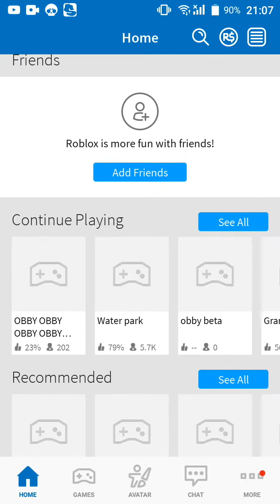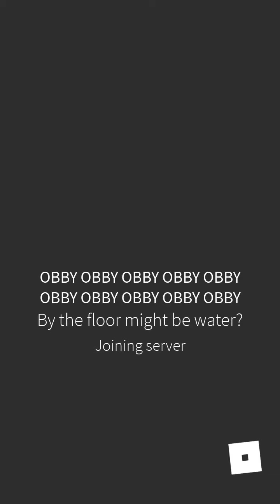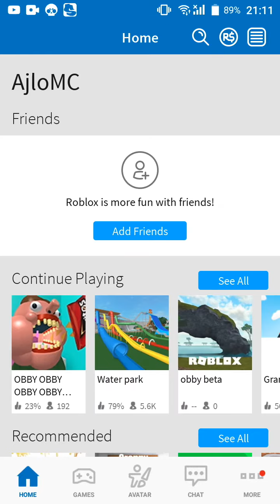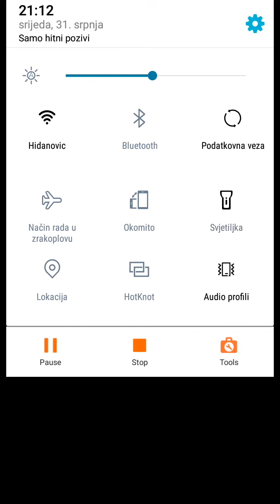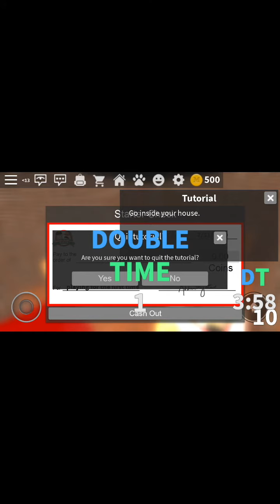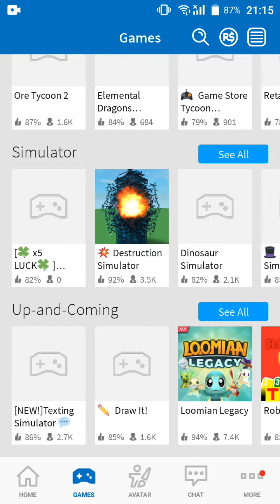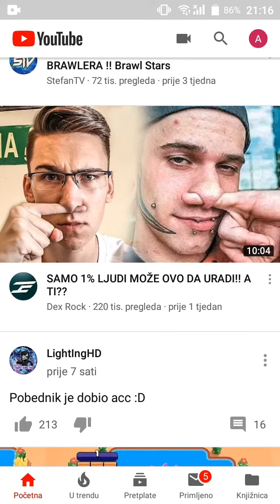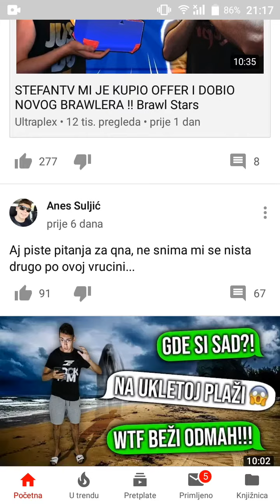Roblox(odkud ja znam koja jr epizoda mozda druga XD